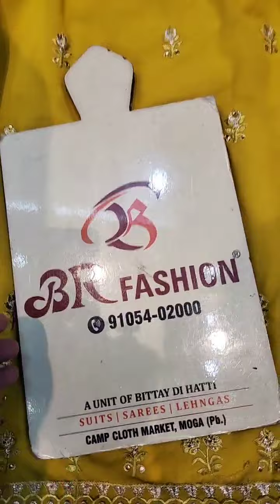Western Dress | Fancy Suit Dupatta | Designer Dess | Special Offer Karva Chauth | Br Fashion Moga